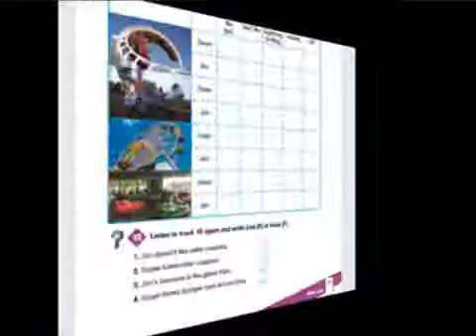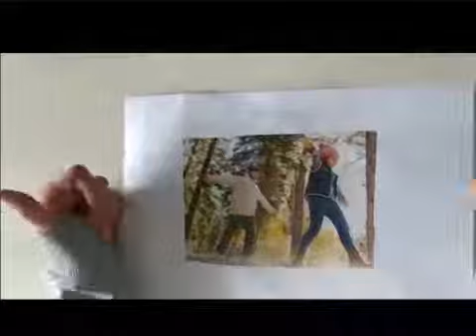Binnur and Gökçe with their records for Meb Okulları (MONOPOL YAYINCILIK) English route-sayfa 71-74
Greetings to Gökçe and Binnur for their precious efforts.